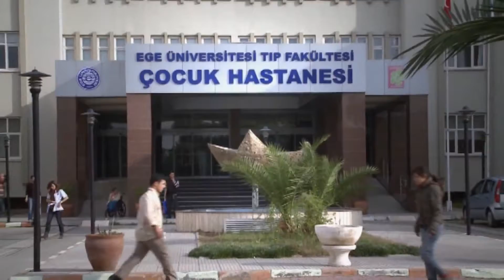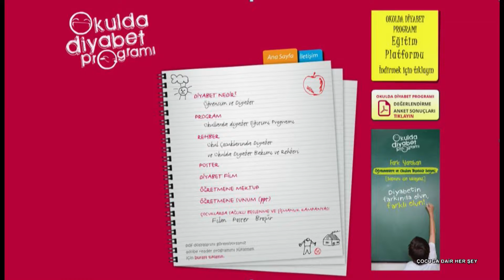Çocuğa Dair Her Şey Programı 76. Bölüm (Ege Üniversitesi TV)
Sunuculuğunu Prof.Dr. Sema Aydoğdu'nun üstlendiği,  Ege Üniversitesi Çocuk Sağlığı ve Hastalıkları Çocuk Endokrinoloji Uzmanı Doç. Dr. Samim Özen'in konuk olduğu programın 76. bölüm konusu "Çocuklarda Şeker Hastalığı"